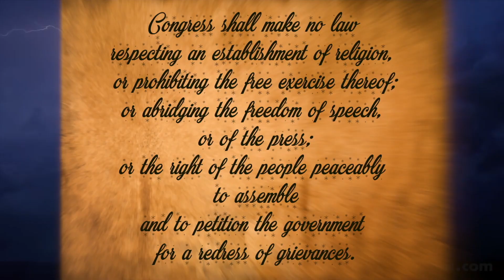Bomb Threat at Crye Leike 2